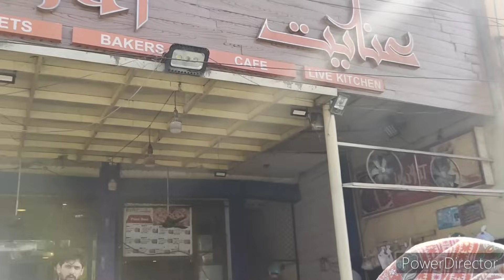1st Dawat Ami ki trf se ll Sialkot ka famous nashta with price ll bari bhabi Kuch khena chahti hain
1st Dawat Ami ki trf se ll Sialkot ka famous nashta with price ll bari bhabi Kuch khena chahti hain